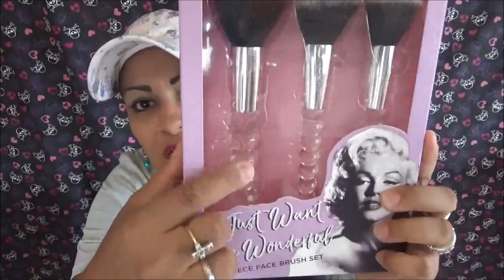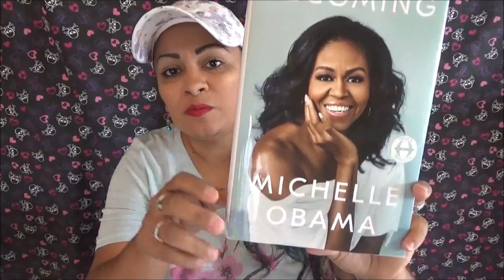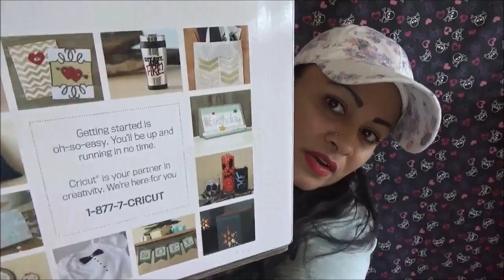Que Me Regalaron en Navidad 2018